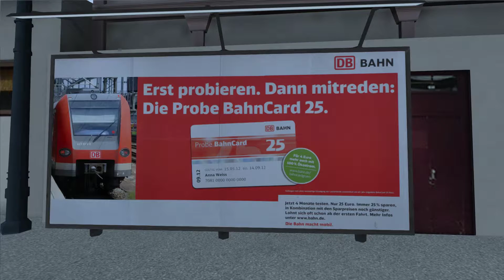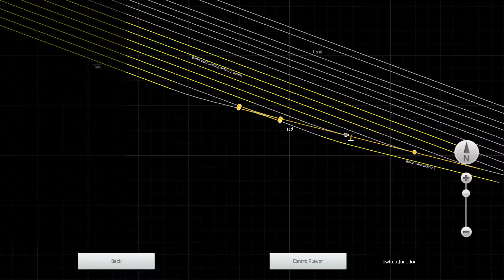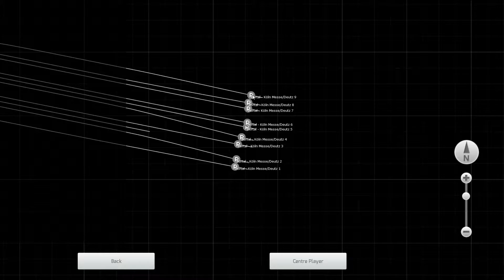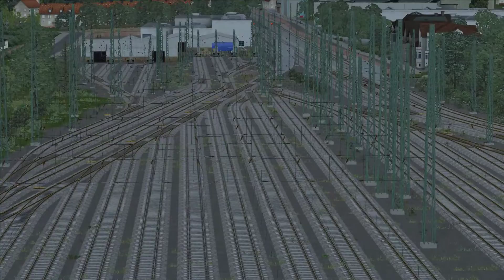[RailfanMode] Bonn. Cologne to Koblenz. Train Simulator 2016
No commentary. PC, FullHD 60 fps, 1080p60. i7-3770K, GTX 660
Using Windows 10 and Nvidia Shadowplay to capture